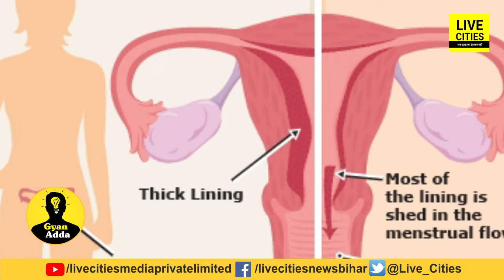Periods में Thursday और Monday को Shampoo करने पर सख्त मनाई क्यों है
GyanAdda में आज जानिए लड़कियों को पीरियड्स में गुरुवार और सोमवार को बाल धोने के लिए मनाही क्यों होती है | GyanAdda